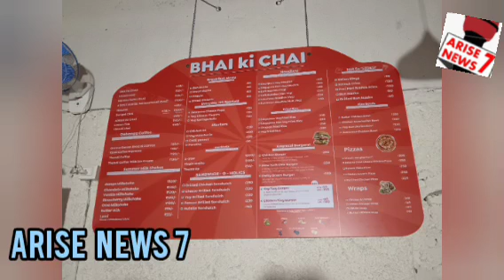"BHAI KI CHAI PK CHALO" 7th Branch Opened by MLA Majid Hussain & Prop Salman On 22-9-24 At MasabTank